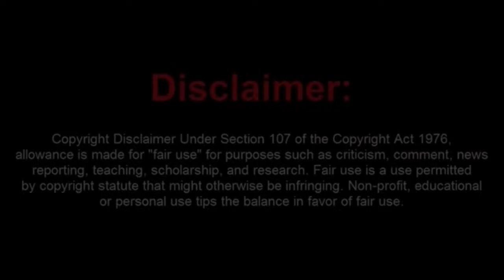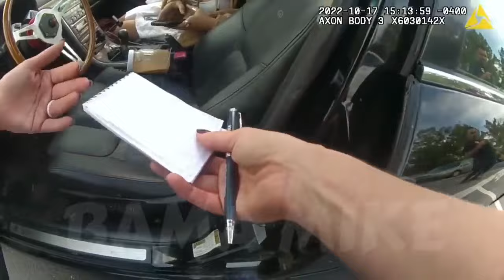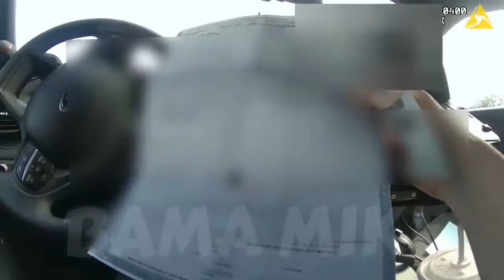Moors, Sovtards & Golden Drinks! Oh my